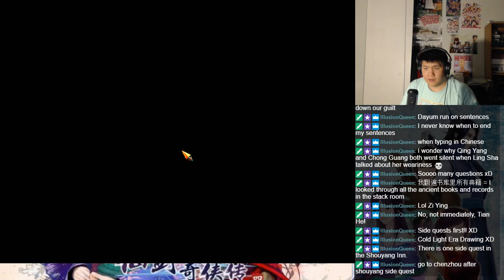Let's BLIND Play The Legend of Sword and Fairy 4 （仙剑奇侠传四） Part 126 - Qing Feng Jian (2)